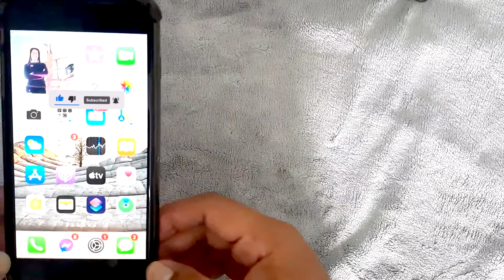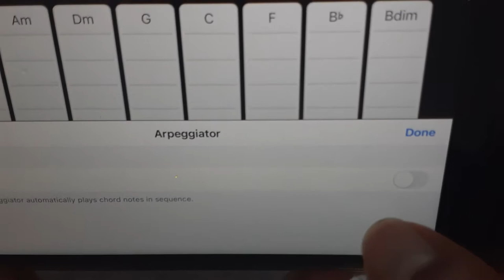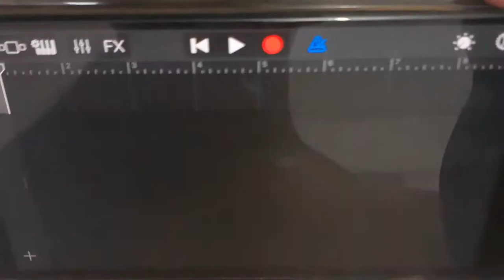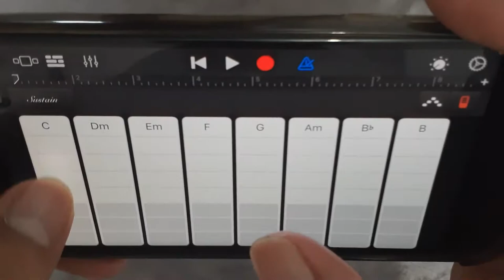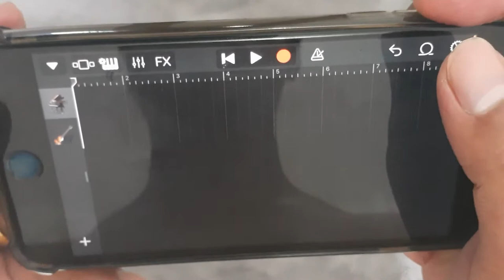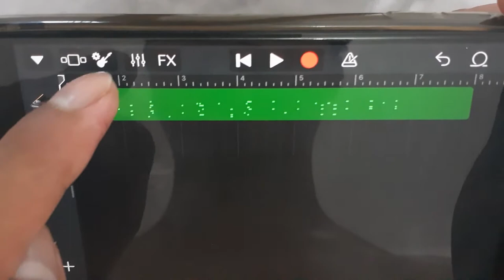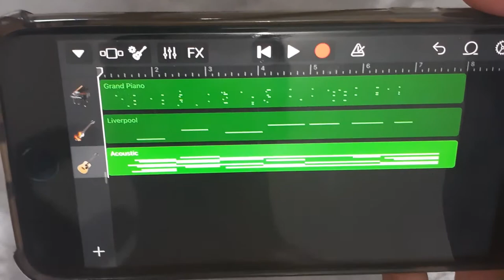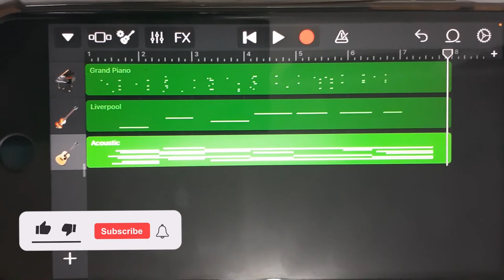How to Play Garageband using your iPhone | Snippet TV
Thank you so much and keep safe